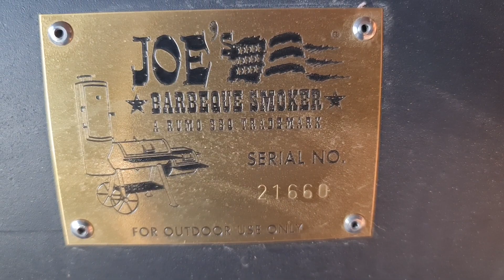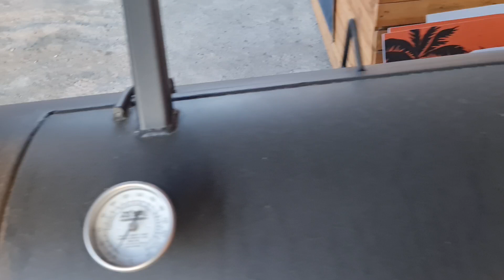Recensione barbecue a carbone: Joe's, l'offset perfetto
Studiamo l'offset Joe's 24" Extended Catering